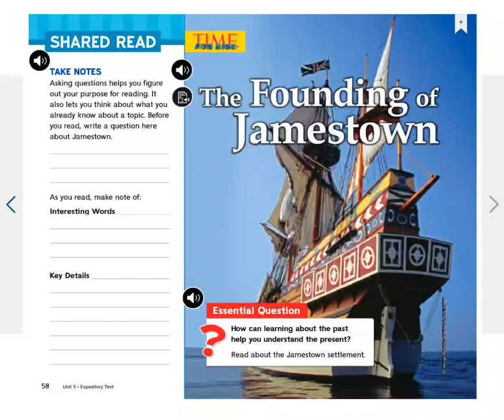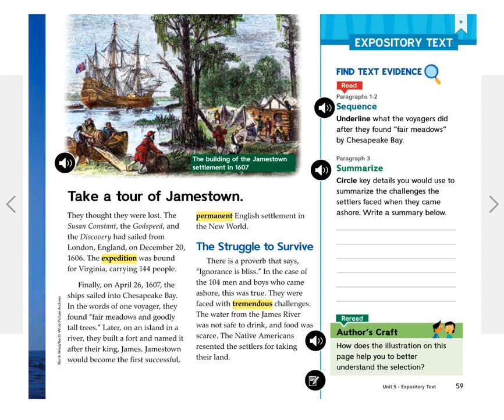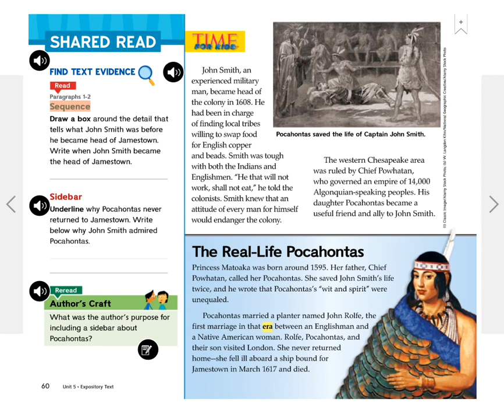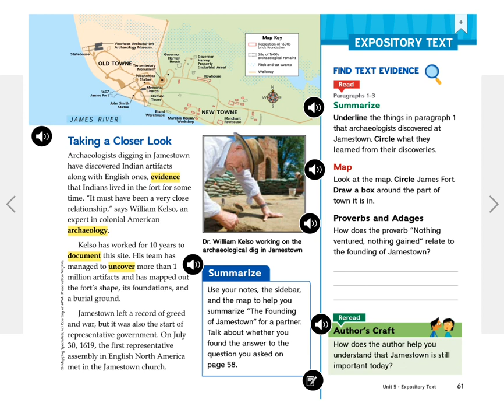The founding of Jamestown